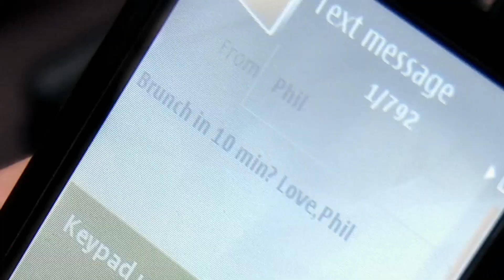CASCADA - Because The Night (2008) (HD Video)